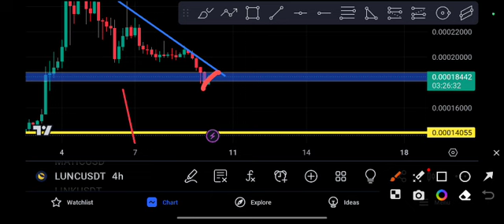LUNC COIN next Crazy PUMP LUNC price prediction